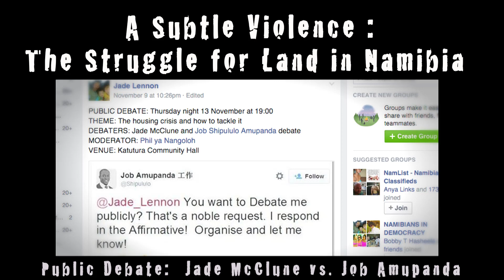a Subtle Violence: the Housing Crises in Namibia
Public Debate: Jade McClune vs. Job Amupanda